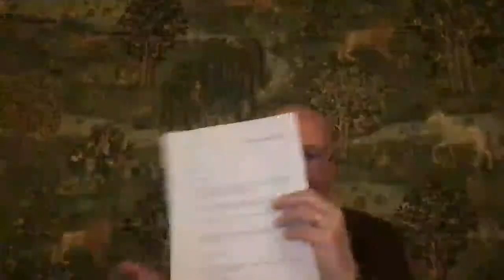PhD Update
a little update on my PhD in Country House studies, LGBTQ+ hisotry and some great book suggestions